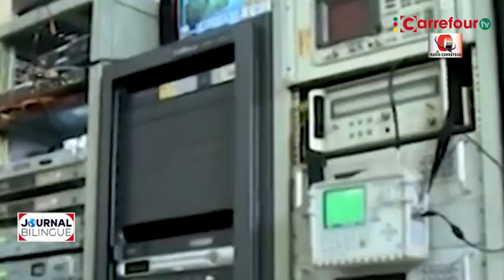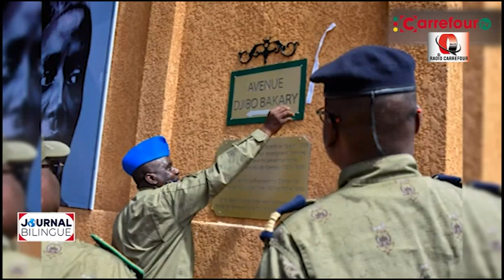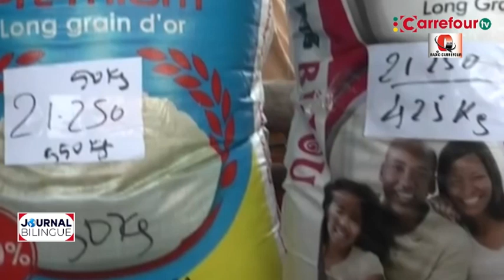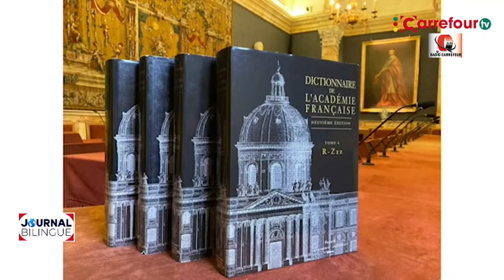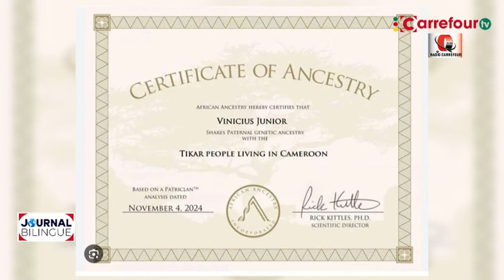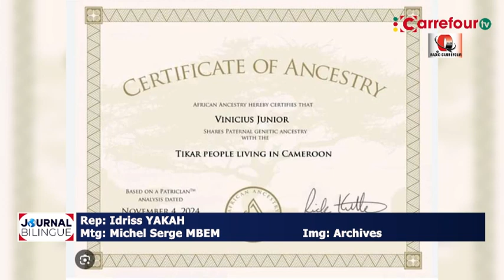JOURNAL BILINGUE DU 21 11 2024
JOURNAL BILINGUE DU 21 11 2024Merci de regarder Carrefour Télévision. N’oubliez pas de laissez vos avis en commentaire.